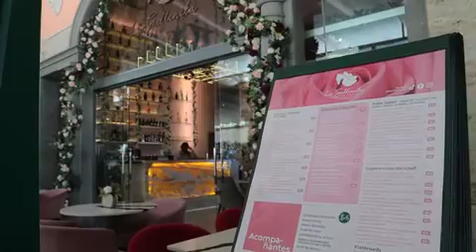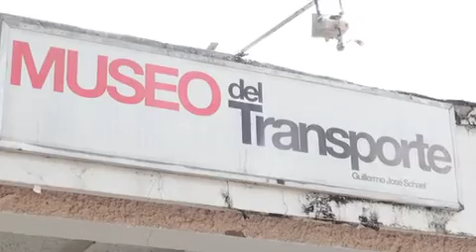La Gallinita, El Visconti y Museo del Transporte.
La nueva Caracas les brinda un lugar gastronómico con exquisitos y suculentos platos de un menú excepcional. un paseo histórico en el museo del transporte rememorando Billos y la experiencia inolvidable que vivimos el Salumificio Il Visconti.